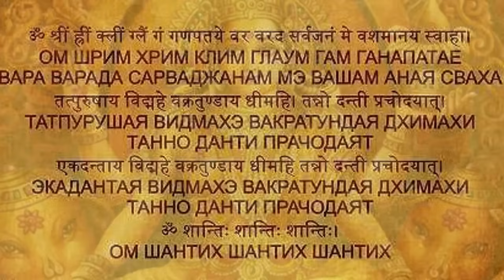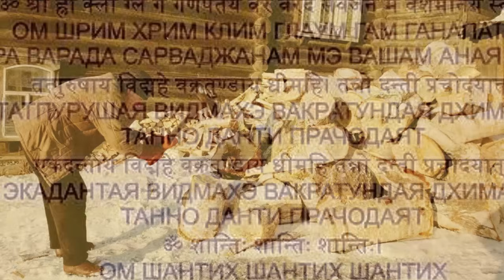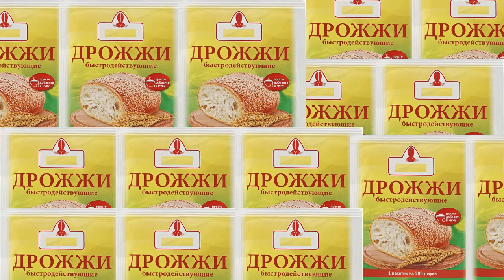Аудиокнига Юрий Насыбуллин Два таёжных рассказа "Харизма" и "Семья Стень" Читает автор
О том, как порой неведомое и непознанное входит в нашу жизнь, и несмотря на свою непонятность, производят вполне осязаемое действие. А второй рассказ о том  чем занимаются и как живут в маленькой таёжной деревне её обитатели. Автор Юрий Насыбуллин. Читает Марина Багинская.

Если Вы в России и у Вас медленно работает Ютуб, то вот ссылка на Яндекс дзен:
Мы особенно рады будем видеть Вас там!

   YURI NASYBULLIN
VISA  Bereke Bank
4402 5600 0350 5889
YURY NASYBULLIN

Мы открыли новый канал. Он называется "Театр у микрофона от Марины Багинской". Вот ссылка на него

MARINA BAGINSKAYA
VISA Bereke Bank 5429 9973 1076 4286
MARINA BAGINSKAYA